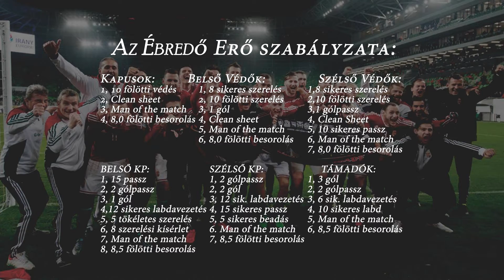FIFA 16 - Az Ébredő Erő - Greuter Fürth 16. rész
Nyiss Meg!!

végigjátszások!

Xbox 360 GT: WNL Payneful
Steam ID: Private Payne
Playstation ID: WNLPayneful
remélem tetszett :)